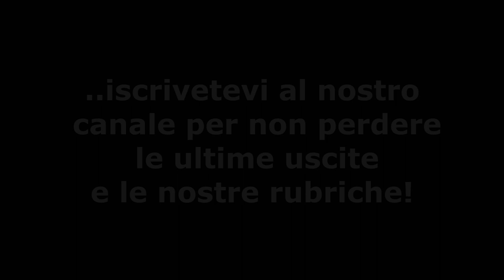I classici Disney - Il re leone - GOMBLOTTO!!!